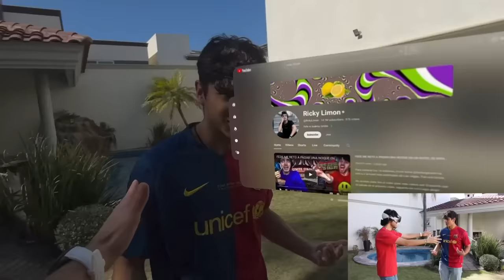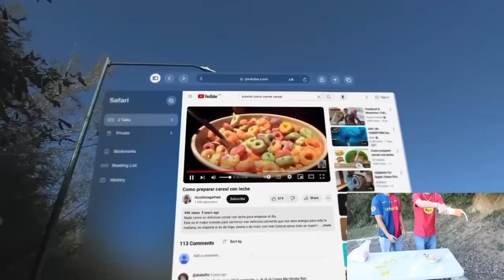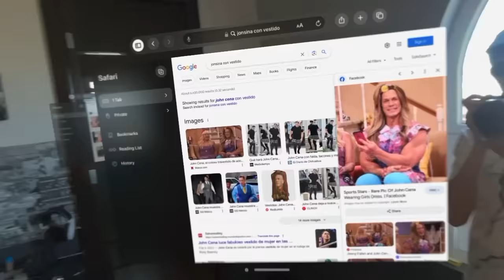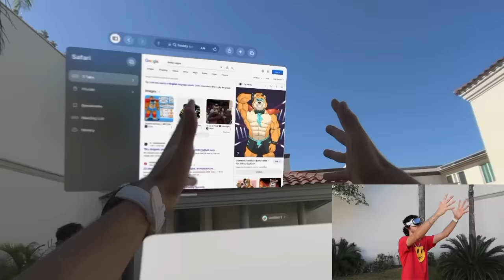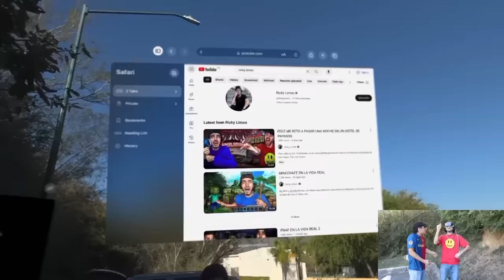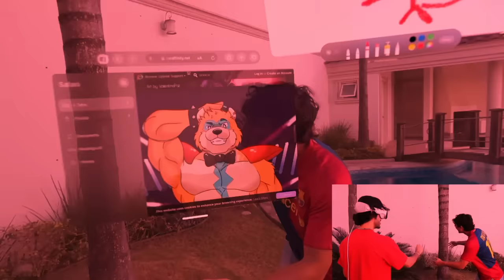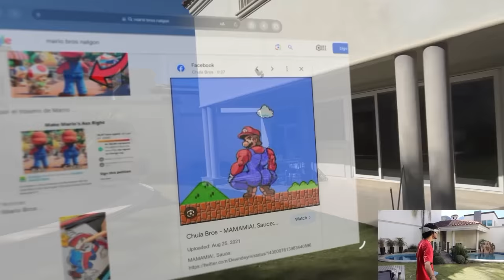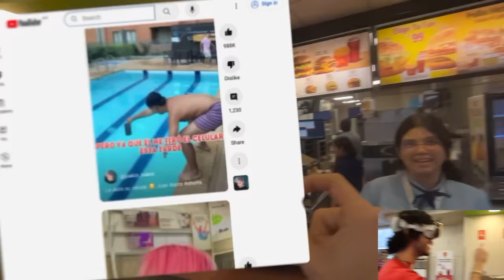SOBREVIVI 24 HORAS CON LOS APPLE VISION PRO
Probe los nuevos Apple Vision Pro por un dia completo, fue el dia mas raro de mi vida.

No olviden dar like en este video me ayuda mucho a hacer mas videos como este!

Gracias @TechSantos por prestarme tus Vision. Denle amor es el mejor canal de tecnologia